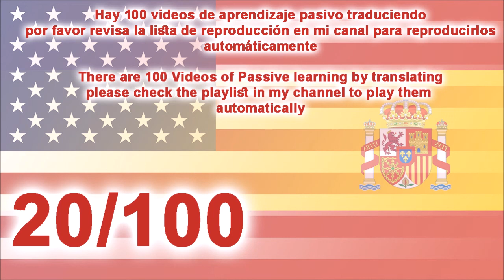20 aprender inglés escuchando la traducción - learn English by listening translation